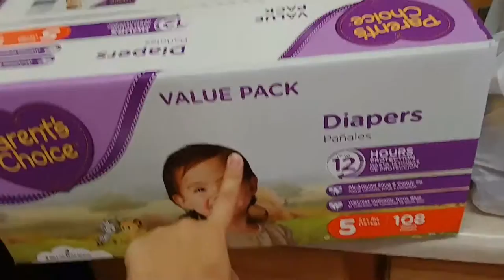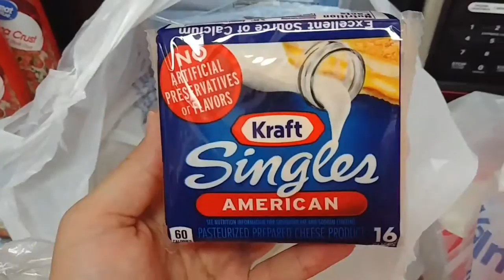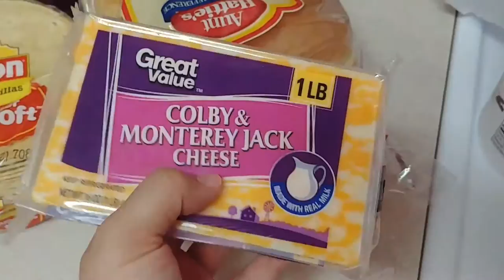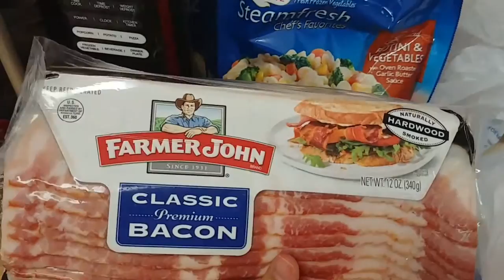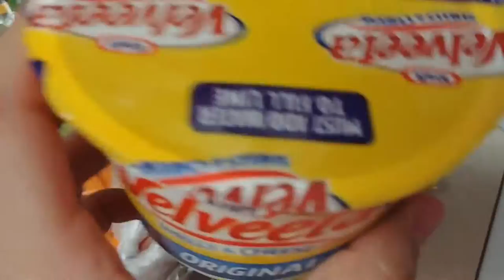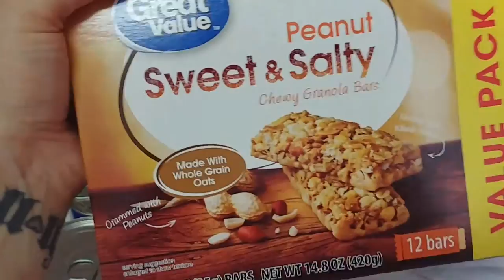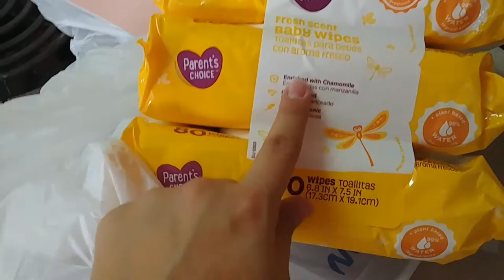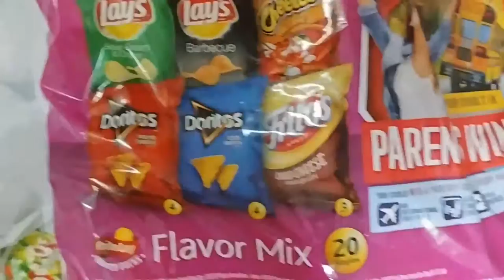WEEKLY GROCERY TRIP|| GROCERY HAUL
THIS VIDEO IS A GROCERY HAUL, JUST SHOWING YOU GUYS SOME OF THE THINGS I BUY FOR A TYPICAL WEEK.I LOVE TO WATCH THESE VIDEOS SO I THOUGHT YOU GUYS MIGHT ENJOY IT TO!